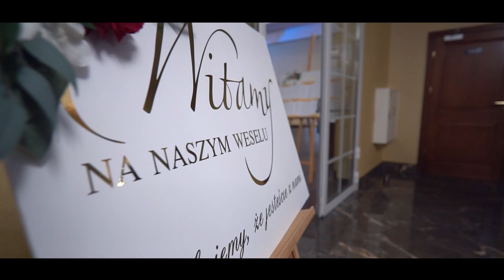Kinga i Damian | Klip Ślubny 2022